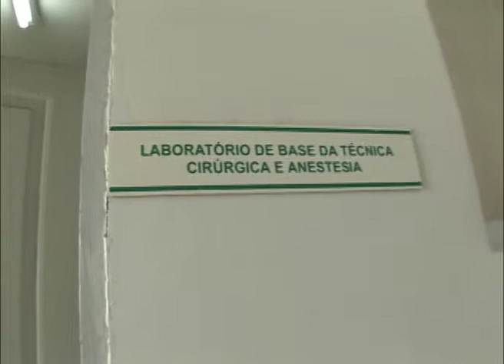CMHoje 244 - Colação de grau de Medicina